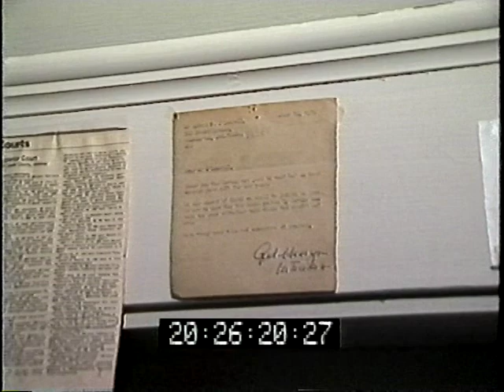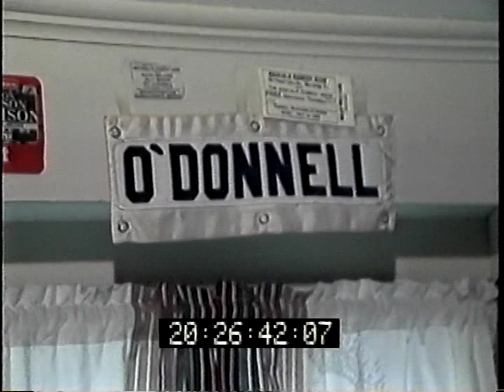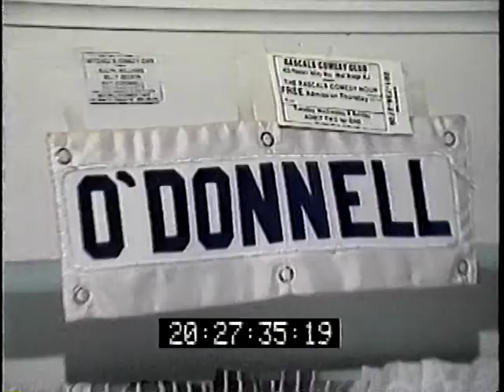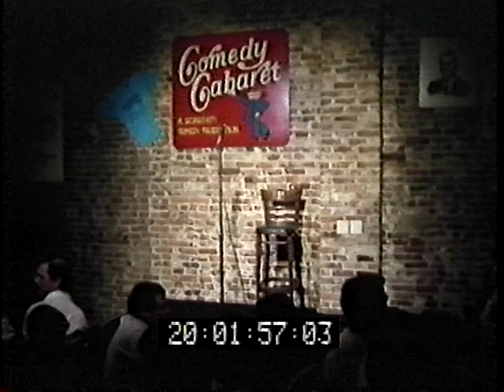Spotlight: Patrick O'Donnell (Raw Footage)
Marie Torre's 'Spotlight' visits with comedian Patrick O'Donnell.  Date is unknown.  Unfortunately we do not have a finished version, only this raw footage from the shoot.